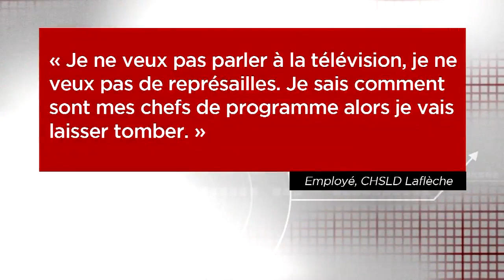COVID-19 Climat de peur au CHSLD Laflèche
Le bilan ne fait que s’alourdir au CHSLD Laflèche de Shawinigan. Les derniers chiffres font état de 22 morts. Et 96 résidents sur un total de 118 sont infectés et 63 employés ont eux aussi été déclarés positifs à la COVID-19.

Une détresse psychologique s'installe chez certains membres du personnel, qui ont peur de recevoir une sanction, s'ils sortent de l'information à l'extérieur des murs de ce CHSLD.

Une employée du CHSLD Laflèche s'est quand même confiée à TVA Nouvelles, sous le couvert de l’anonymat, toutefois.

«Je ne veux pas parler à la télévision, je ne veux pas de représailles. Je sais comment sont mes chefs de travail», a-t-elle dit.

La situation est déplorée par le fils d’une résidente. Jean Lacerte est au chevet de sa mère depuis cinq jours. Sa mère de 78 ans est atteinte du coronavirus depuis le 3 avril.

Il est en visite de compassion, ce qui signifie qu'il dort dans la même chambre que sa mère afin de veiller sur elle et de l'accompagner dans cette rude épreuve. Malgré les mesures de protections maximales dont il bénéficie, Jean Lacerte est conscient du risque de propagation du virus.

Toutefois, ce qui l'inquiète le plus, c'est la réalité des employés qui ont à vivre avec ce climat de peur, dont il a été témoin.

«Les gens ne veulent pas, n'osent pas et ont peur d'avoir une sanction. Dans ce genre de climat, tu ne peux pas arriver demain matin et dire que les employés des autres étages vont t'apporter des solutions, ce n'est pas un travail d'équipe! On sent qu'il y a une direction d'une part, et qu'il y a des gens en bas qui subissent ce que la direction dit.»

Le syndicat réagit fortement
Le syndicat a été informé de ce climat de peur dimanche, à la suite de témoignages d'employés à TVA Nouvelles.

«J'invite fortement l'ensemble de nos membres à communiquer avec nous, toujours sous le couvert de l'anonymat. On va s'assurer que les personnes qui ont fait des menaces à des anges gardiens, qui, on va se le dire, présentement, n'ont pas à subir des pressions supplémentaires. Je trouve la situation inacceptable!» a soutenu Pascal Bastarache, président du syndicat des préposés aux bénéficiaires pour la Mauricie et le Centre-du-Québec.

Le syndicat souhaite que la direction rétablisse rapidement la situation, afin de rassurer ses employés.